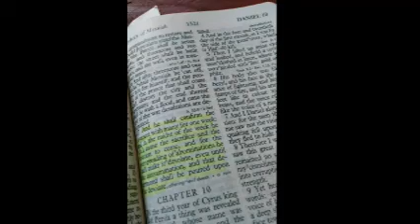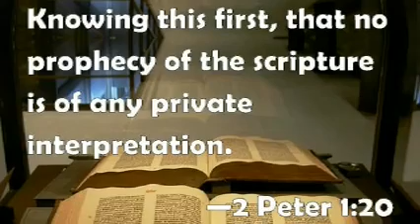Tom Friess, The History of Romanism, Pt 51